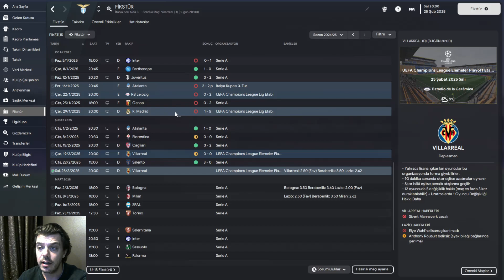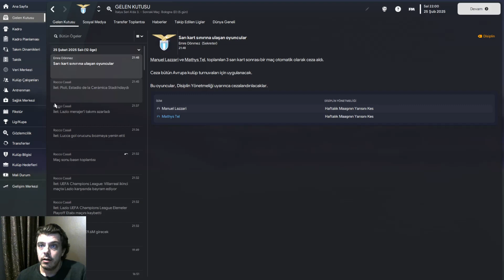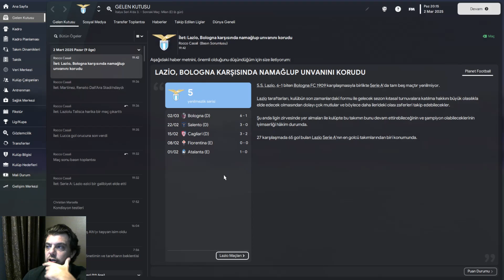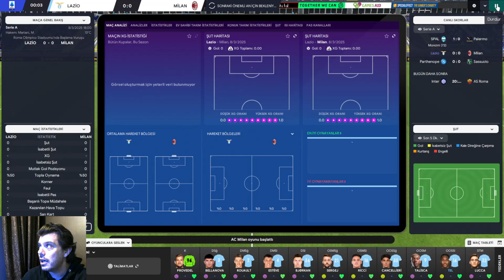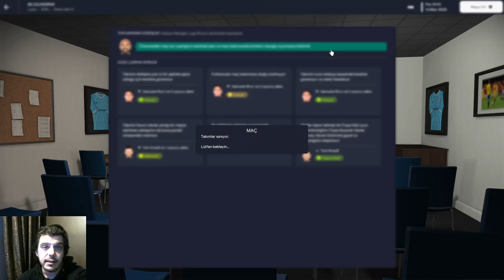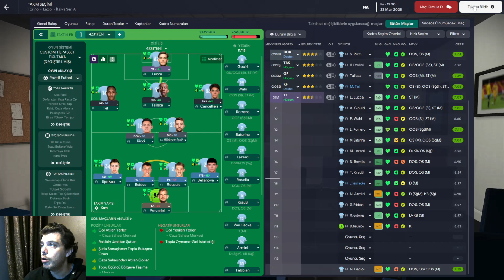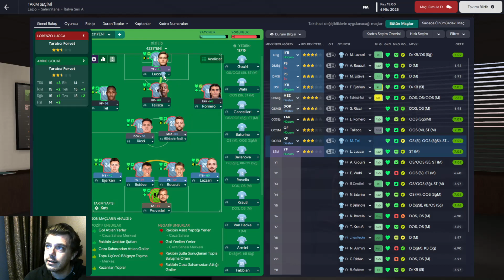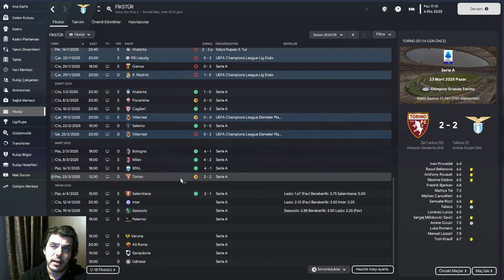FM 2023 - CARLO ANCELOTTİ CHALLANGE / SEZON 3 # PART 7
Don Carlo kariyerimiz Lazio maceramız ile devam ediyor.